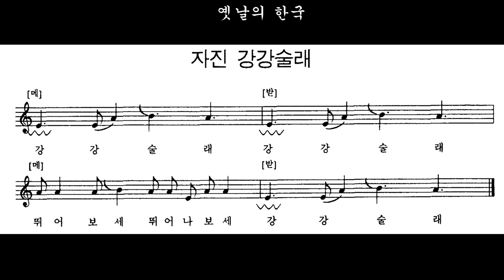[민요] 자진 강강술래 반주